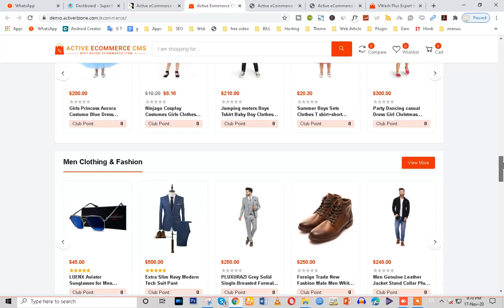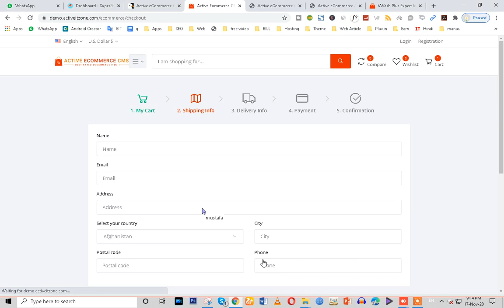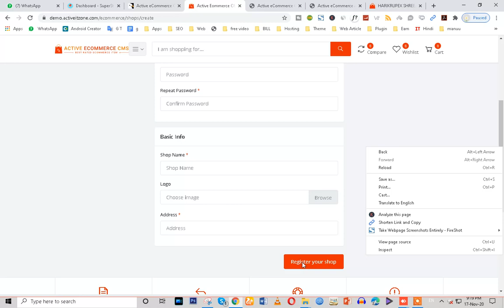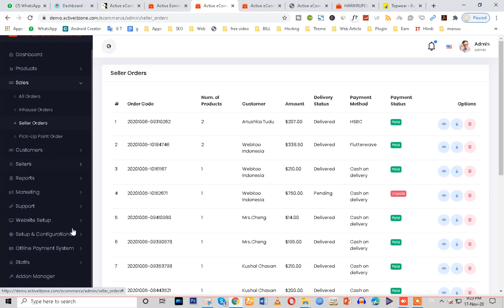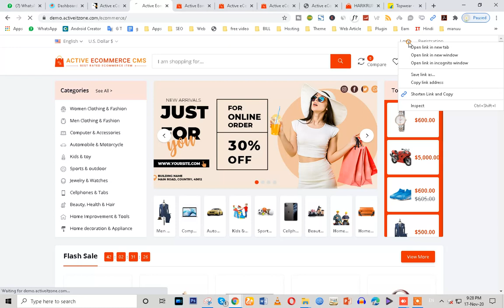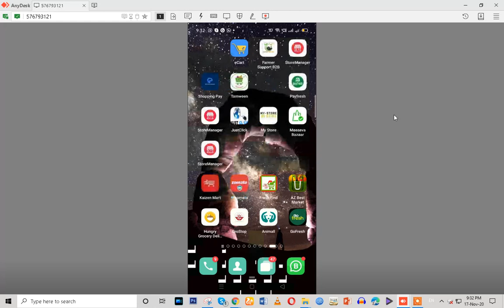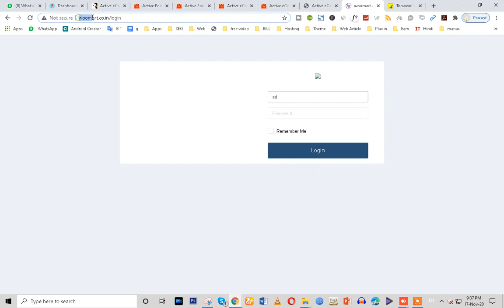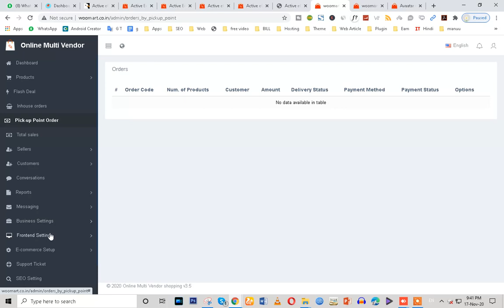Make Multi Vendor, Multi Store, and Single Vendor eCommerce Marketplace with mobile app in one Admin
1.
2.
3.